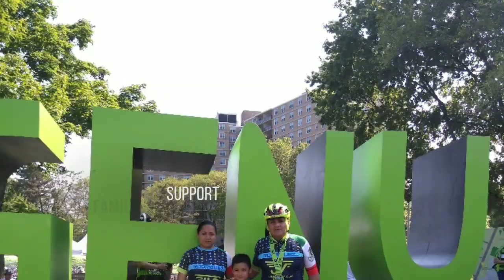GFNY 2019, nynj cycling team. 9w nj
Cycling motivation. No copyright of music